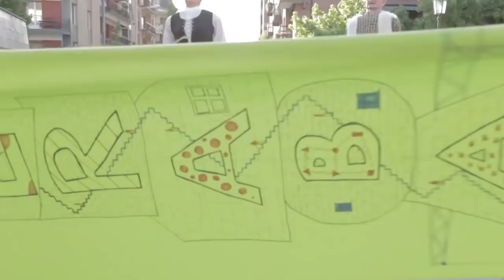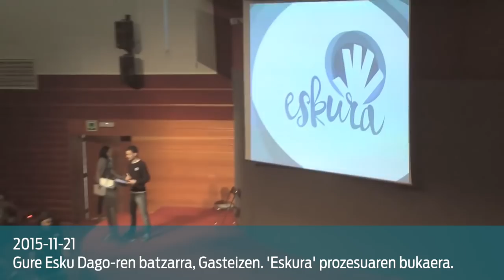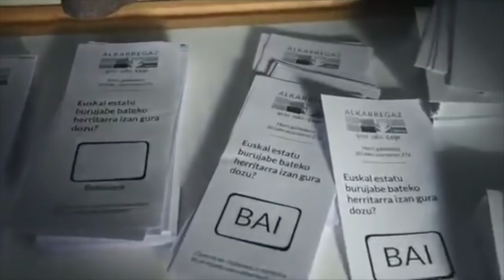Gure Esku Dago herritar dinamikaren orain arteko ibilbidea